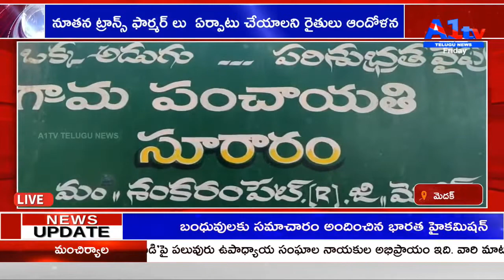A1టీవీ తెలుగు క్యాలెండర్ ను ఆవిష్కరించిన ఎమ్మెల్యే మధుసూదన్ రెడ్డి CHIT00R|| A1 TV TELUGU